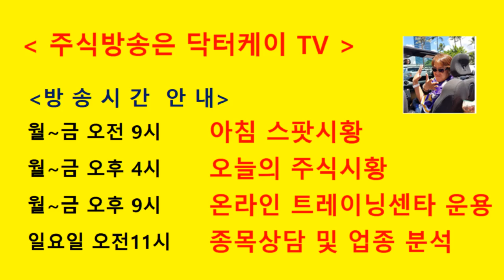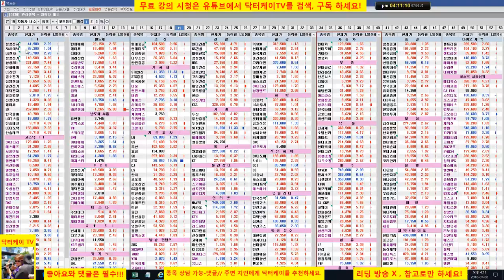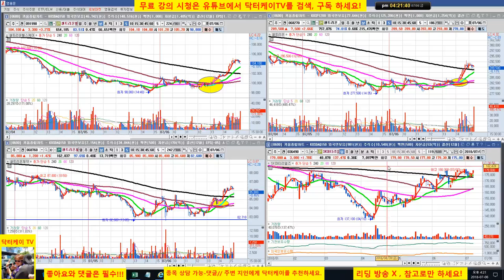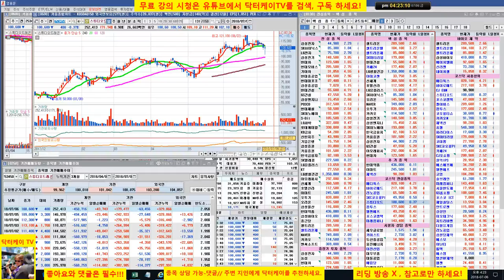= 닥터케이 TV =셀트리온 삼형제와 바이오주는 닥터케이가 책임진다/180706/셀트리온,셀트리온 헬스케어,셀트리온 제약,삼성바이오로직스,에이치엘비,신라젠,네이처셀 매일분석방송